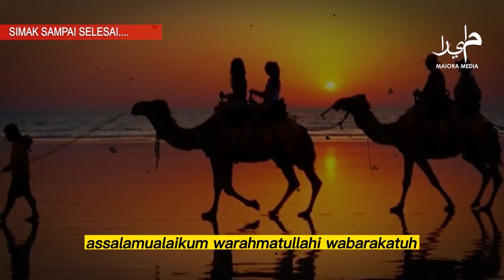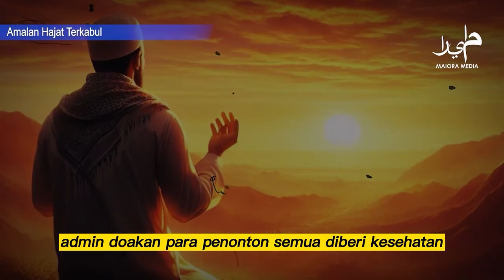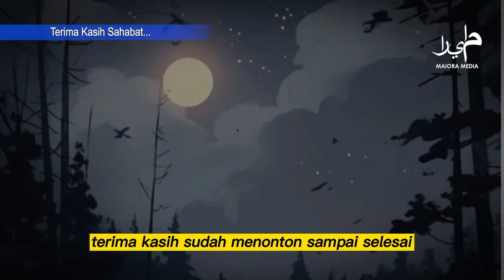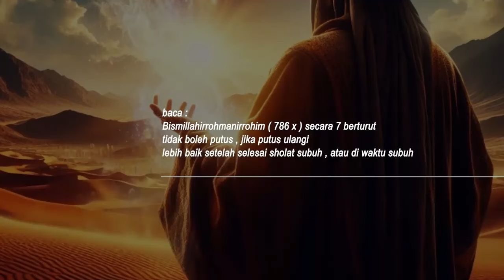HAJAT TERKABUL , UANG PUN DATANG ❗ Cukup Baca 1 Kalimat Ini , Amalan Perontok Kemiskinan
Tata Cara Pengamalan :
* Amalan Lengkap Ada Di Akhir Video